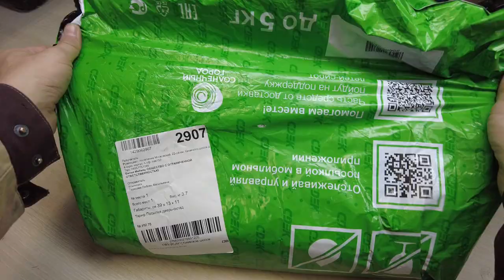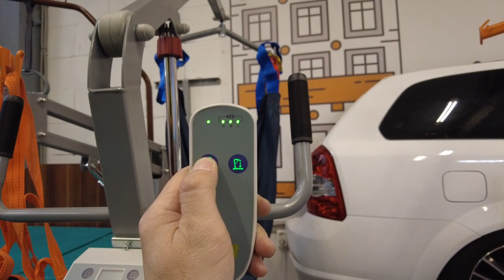Замена блока управления (Электрический подъёмник для инвалидов ATLANT B)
Электрический подъёмник для инвалидов
Подъёмник для инвалидов. Подвес-гамак в подарок.

Электрический прикроватный подъёмник, выполненный на металлической раме, складывающейся для удобства хранения и транспортировки. Раздвижные передние колёсные опоры высотой всего 115 мм для максимальной устойчивости и возможности заезда под низкую мебель.
Стрела, а так же универсальный подвес, рассчитанный на среднюю комплекцию пользователя уже в комплекте поставки. Почти бесшумный электропривод, сообщающий подъёмнику более чем солидную грузоподъёмность в 150 кг. Всё это дополнено кнопкой аварийной остановки и возможностью спуска на аварийном источнике питания.

Конструктивные особенности:

Общая ширина: 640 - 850 мм
Макс. ширина колёсных опор: 850 мм
Высота рукояток для помощника: 1140 мм
Высота передних колёсных опор: 115 мм
Входное напряжение: 220 V 50 Hz
Напряжение подъёмного актуатора: 24 V
Максимальный вес пользователя: 150 кг
Собственный вес: 43 кг

Комплектация:
Информация для транспортировки товара:
Вес в упаковке -
41 кг
Габариты в упаковке -
1.26м. x 0.64м. x 0.35м.
Объем -
0.282 м3
Название этого товара относится к категориям: